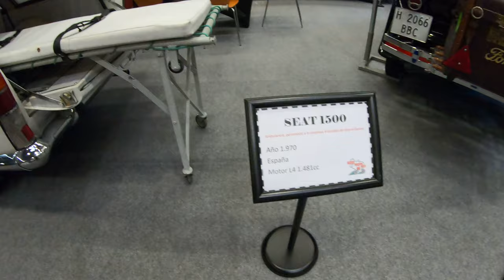Retroclásica Bilbao 2021 2º/26